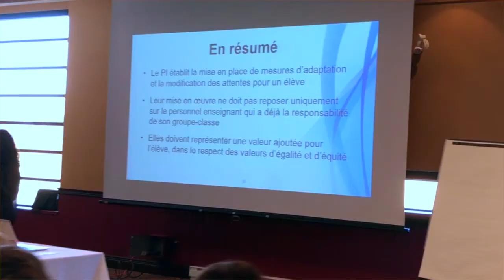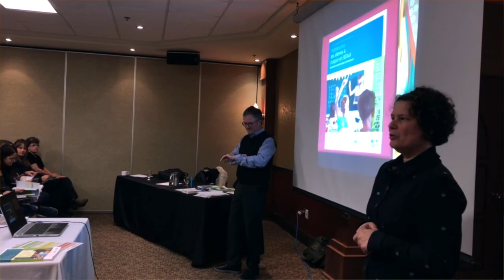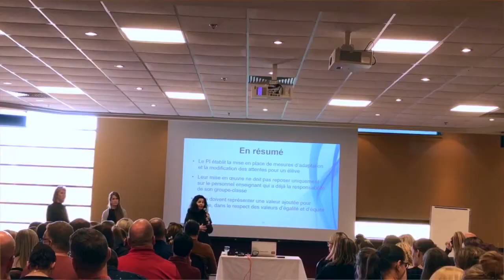Un pas de plus vers une meilleure éducation! (2)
Près de 600 membres du personnel enseignant de la Commission scolaire de Kamouraska-Rivière-du-Loup ont pris part à une formation conjointe afin d’être mieux outillés auprès de jeunes étudiants en difficulté. Une première au Bas-Saint-Laurent!